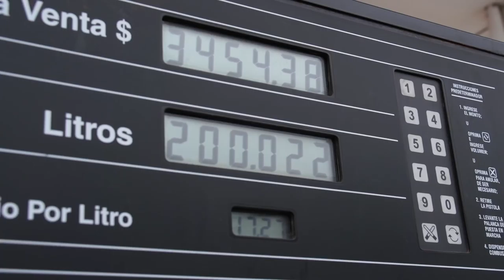Baja or Bus't | California Norte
It’s been nearly two years since I had stumbled upon an old decommissioned school bus that I knew would eventually take me on some dream road trips over the next couple of years. When getting the bus I had some big goals in mind with the first being a road trip from California to Alaska, and the second being an adventure down the entire Baja of Mexico.

With the trip to Alaska under my belt and the summer of 2017 coming to an end I teamed up with Martin Soderstrom, Paris Gore and the guys at Definition films to embark on a crazy adventure down the Baja. With Martin flying in all the way from Sweden, we started our journey in Los Angeles, CA making our way down the entire Baja over a two week period with loads of good times!